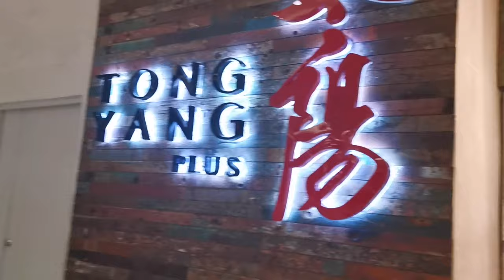Tong Yang Plus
Tong yang plus located in Sm Seaside Cebu known as THE PHILIPPINES’ LARGEST BARBEQUE & SHABU-SHABU CHAIN. Come and see..